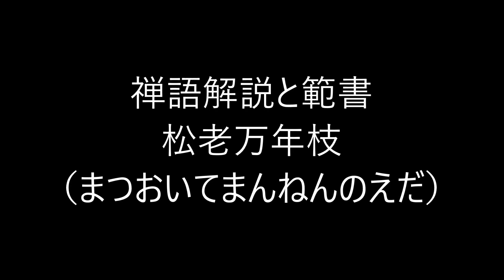田村季山先生による禅語解説と範書「松老万年枝」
本日は「松老万年枝（まつおいてまんねんのえだ）」です。